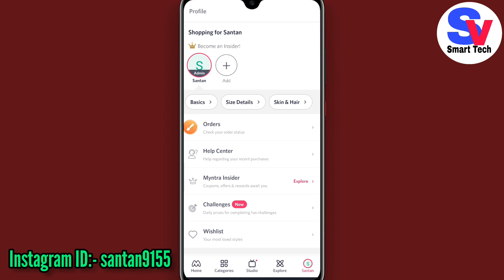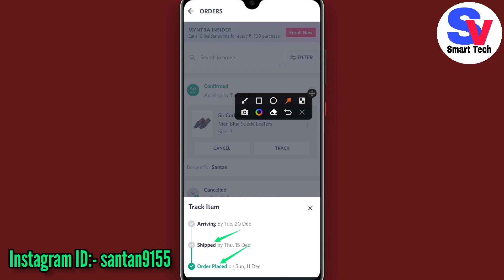how to track order on myntra | Myntra Order Ko Kaise Track Karen | How to Track Online Order Myntra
Myntra order track kaise kare || how to track in myntra app hindi | myntra order status check kare